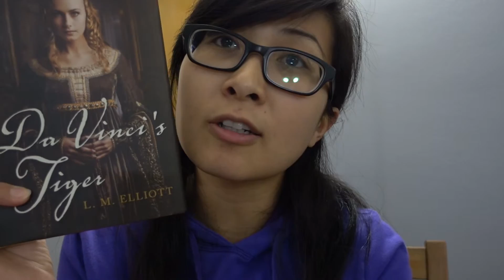Da Vinci's Tiger by L.M. Elliot l bookishbedside